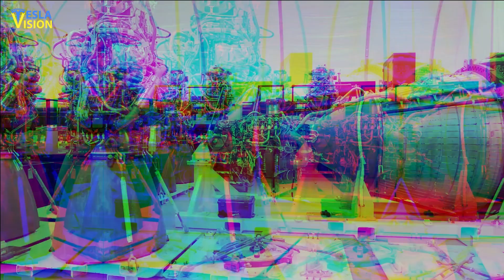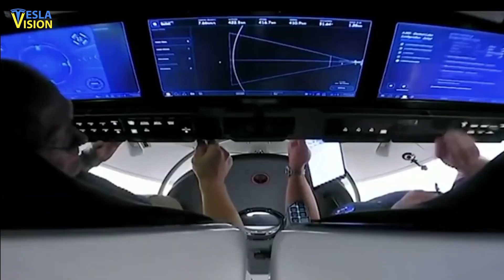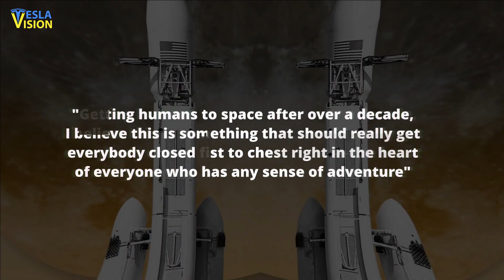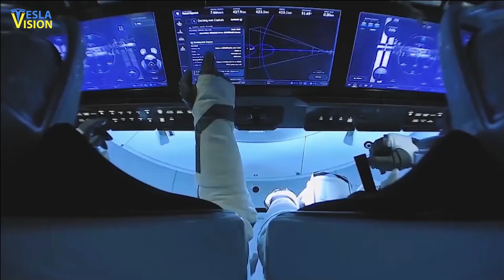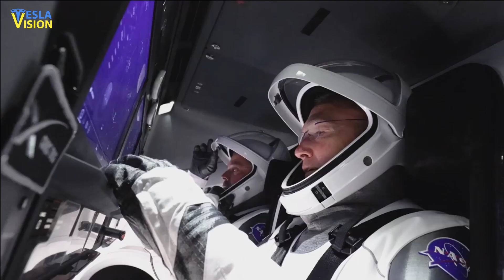How Elon Musk and SpaceX Will Colonize Mars?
SpaceX, founded by Elon Musk, has plans to colonize Mars by sending cargo missions to the planet starting in the 2020s, followed by crewed missions in the mid-2020s. The company's Starship spacecraft is currently being developed to serve as the transportation system for these missions. The plan is to first establish a propellant production facility on Mars to create fuel for the return trip, and then establish a permanent, self-sustaining city on the planet. The company also plans to use the Starship spacecraft for point-to-point travel on Earth, as well as for satellite launches. However, it's important to note that these plans are still in the early stages of development and much of the technology required for it is yet to be developed.